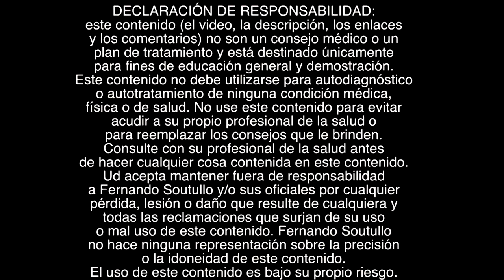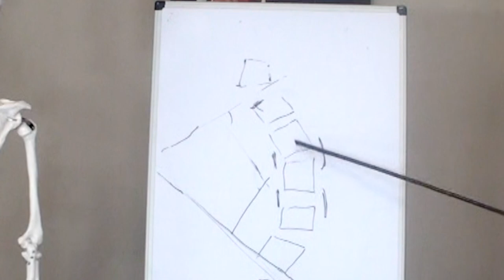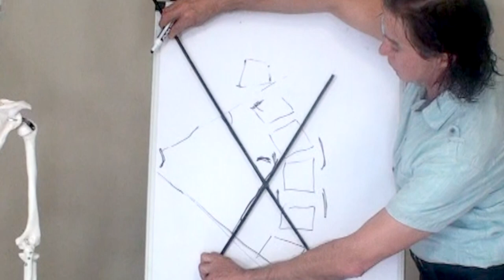ESCOLIOSIS CÓMO MEDIRLA: ÁNGULO DE COBB. Desviación lateral de la columna.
Proximo video:
Movimiento de Zuk Brasilero para la flexibilizar la espalda

Fe de erratas "se pronuncia Cobb" ( no Cobbs)

Angulo de Cobb para medir la desviación lateral de la columna o escoliosis rotoescoliosis cifoescoliosis grados clasificación tratamiento.

La escoliosis es una curvatura tridimensional de la columna vertebral. El diagnóstico se puede hacer a través de la maniobra de Adams y Rayos X donde se aplica tomar el "ángulo de Cobb" para medir el grado de gravedad

Para aquellos interesados en tomar conciencia de como funciona nuestra estructura mecánica ya lanzamos la nueva Técnica BODY ROTFIT™: Técnica de los Movimientos Rotatorios y de Liberación Articular Funcional. Puede adquirirla en nuestra página web pero si desea realizar el ACERTIJO y aprender dentro de cual de las 4 Clasificaciones se encuentra a la hora de ejercitar le recomiendo siga el enlace que dice Acertijo y tendrá una super oferta al final (sin compromiso).
ACERTIJO: Cuál es la mejor estrategia a la hora de liberar la Espalda? Realice Su Acertijo!!

Quienes realicen el Acertijo pueden acceder a un precio especial. Si desea adquirir la técnica de liberación articular funcional directamente pero sin realizar el Acertijo lo puede hacer abajo pero el precio es más elevado son U$D 79.00 BODY ROTFIT™.

...y también...
🔴Recuerde
✅Ponga Me Gusta👍
✅Comente!📢
✅Comparta!👨‍👨‍👦‍👦